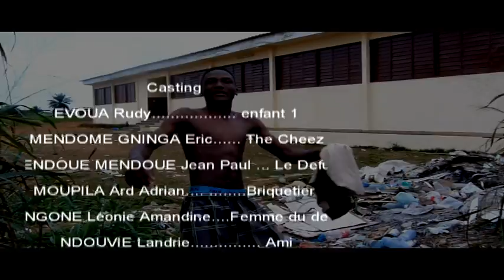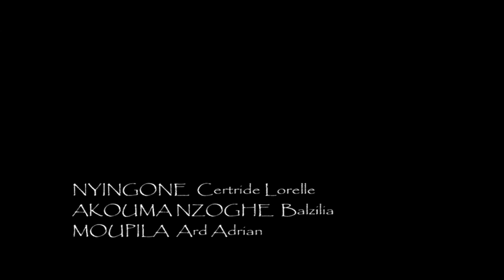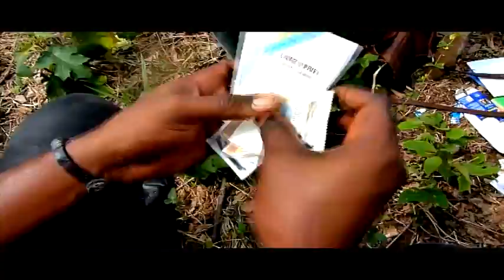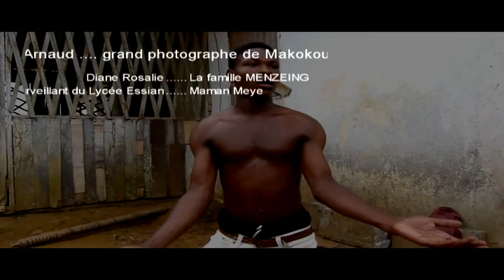Film les éléphants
un film fait à Makokou